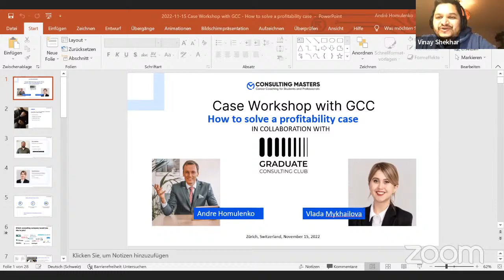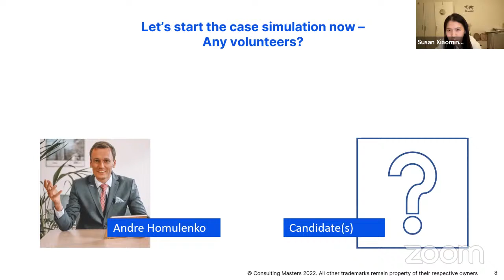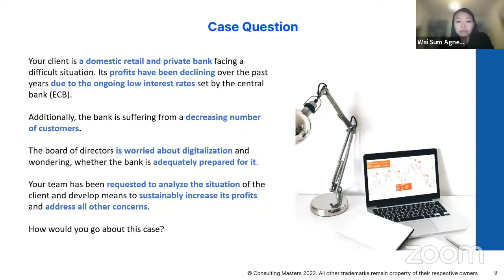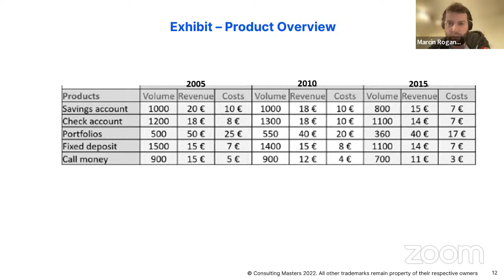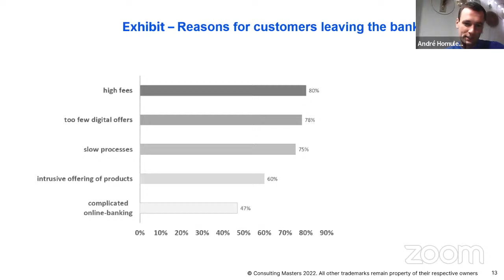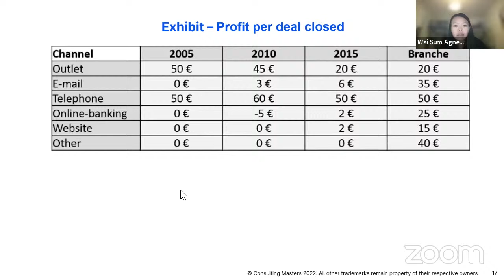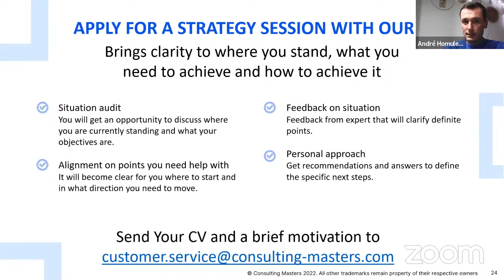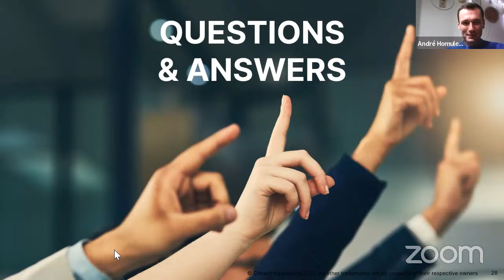Зал персональной конференции André Homulenko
Make your first step to the DREAM JOB! - book a FREE 30-min call with our client manager to discuss your current situation here.